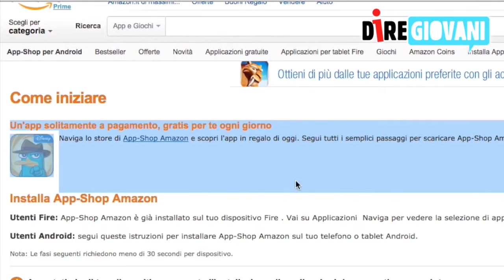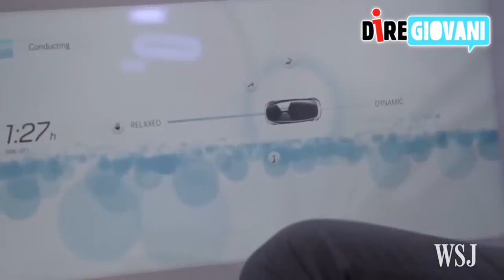Tg diregiovani del 15 dicembre 2015 HD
- Giovani, in 4 anni la spesa è aumentata
- Arrivano le app gratuite di Amazon
- Anche i buchi neri hanno un limite
- La Ryder Cup 2022 a Roma
- Arriva l'auto senza pilota targata Baidu